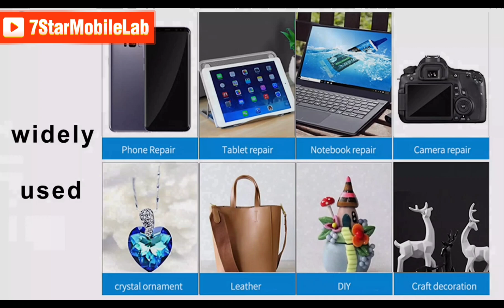Sunshine G-20/G-21 Multipurpose Clear/Black Adhesive Middle Frame Maintenance Bonding Adhesive Crack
Sunshine G-20/G-21 Multipurpose Transparent/Black Adhesive Middle Frame Maintenance Bonding Adhesive Crack Seal Glue Mobile Phone LCD Screen Back Cover Repair Glue

SUNSHINE G-20 Multipurpose Glue Clear Adhesive Jewelry Stationery DIY Phone Screen Repair Super Strong Universal Glue

Features

1. Widely used, powerful, and Quick-Drying
2. High-concentration glue for Electronic products/Mobile phones
3. No waste no clogging, strong sealing performance
4. Environmental protection does not hurt your hands,
5. Can be cleaned with detergent
6. Suitable for mobile phone repair,
7. such as Screen tilt / open frame / back cover peeling / display transparent.

Description
SUNSHINE G-20 MULTIPURPOSE TRANSPARENT ADHESIVE

Sunshine G-20 Multipurpose Transparent Adhesive Middle Frame Maintenance Bonding Adhesive Crack Seal Glue Mobile Phone LCD Screen Back Cover Repair Glue
1. Pin design
2. Accurate glue, convenient and not blocked
3. Environmental protection/Do not hurt your hand
4. Bonding/Does not damage the original substrate
5. Fully transparent/High elasticity
6. Frame bonding/Leave no trace
7. High strength/ waterproof

SUNSHINE G-21 MULTIPURPOSE BLACK ADHESIVE

Features
* Widely used, suitable for electronic products/mobile phones/crystal jewelry/leather/clocks, etc.
* Needle mouth design, save environmental protection, no waste, no clogging
* High-strength adhesion,brushing effect is good.

Description

Sunshine G-21 Multipurpose Middle Frame Maintenance Bonding Adhesive Crack Seal Glue Mobile Phone LCD Screen Back Cover Repair Glue

Description:

1. Pin design

2. Accurate glue, convenient and not blocked

3. Environmental protection/Do not hurt your hand

4. Bonding/Does not damage the original substrate

5. Fully transparent/High elasticity

6. Frame bonding/Leave no trace

7. High strength/ waterproof

Suitable for mobile phone repair, such as Screen tilt / open frame / back cover peeling / display transparent.